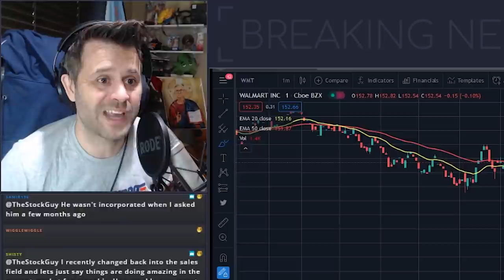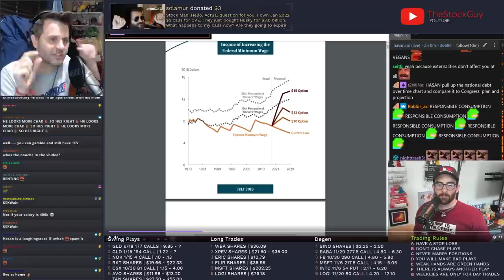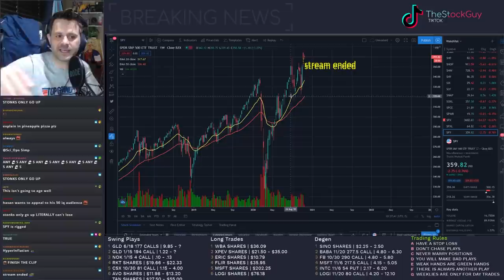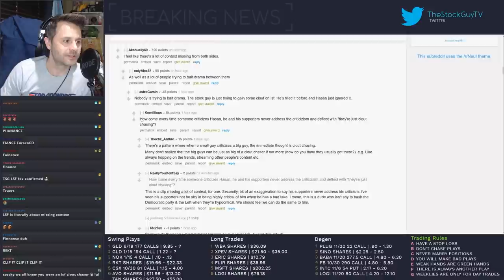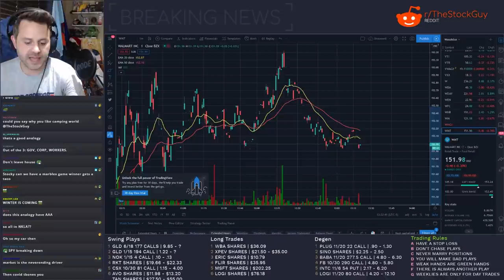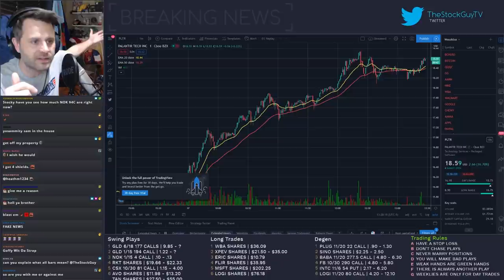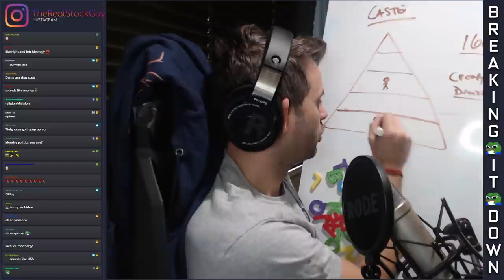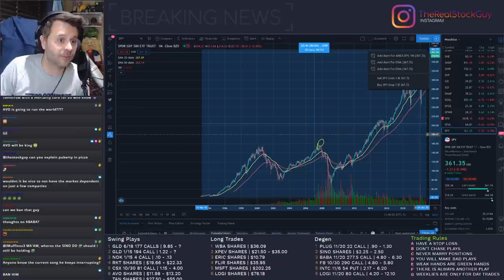a GAMBLE you CAN'T afford to ignore!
The stock market is one of the best ways to grow your money and keep up with hyperinflation. But is it just a gamble?

Chapters:
0:00 - Intro
0:12 - "The stock market is gambling"
1:10 - Long history of consistent yearly returns
1:40 - Hyperinflation: you can benefit from it too!
2:22 - Long term investing vs. active/day trading
2:39 - This idea only discourages people from growing wealth
3:25 - How can you keep up with core inflation?
4:26 - The market CAN be a gamble, but it doesn't have to be
4:46 - So many people don't start investing because of this misconception
5:00 - What if I buy in right before a big crash?
5:41 - "It's rigged for billionaires," so I shouldn't play?
6:35 - The internet reacts
7:10 - "84% of stocks are owned by the wealthiest 10% of Americans." So what?!
7:58 - Why discourage people from trying something new?
9:35 - There's missing context on both sides
10:30 - The system may be broken, but it's the one we have
11:57 - The actual disagreement: it is a gamble, but it is one worth exploring
12:20 - Everything is a gamble, but we can evaluate risk and make informed decisions
14:50 - This is a difference of opinions, it's okay to disagree
16:41 - It's understandable that some people are misinformed about the stock market
17:00 - The system is designed to keep you out of the market
17:31 - Caste system example: how to keep people divided
19:30 - The same in the US?
20:13 - Day trading, options, swing trading are all potential gambles
20:20 - Investing in a total market fund like S&P500 is relatively low risk
20:51 - What if it's about to CRASH?!
21:17 - Safer alternatives: 401k, IRA, HSA
22:02 - Buying individual stocks will always be a gamble to an extent